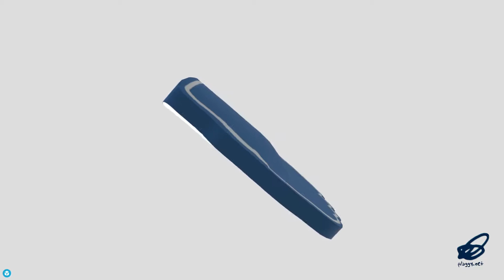Foam Finger Thumb - low poly PBR 3d model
‘Humble thumb chanting!’